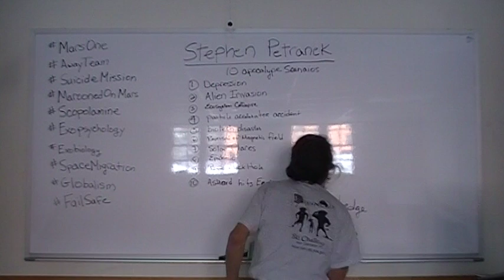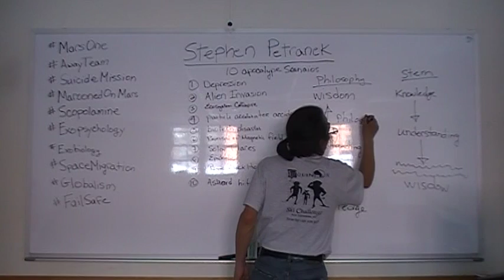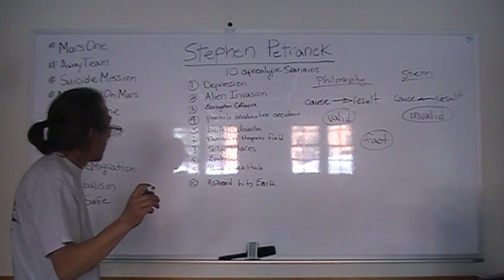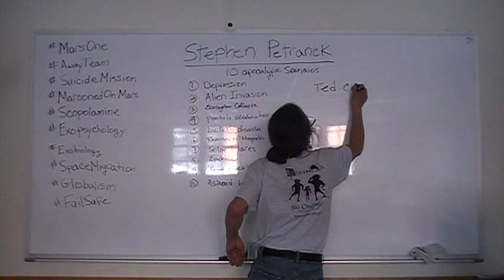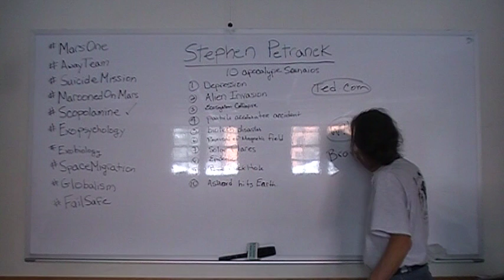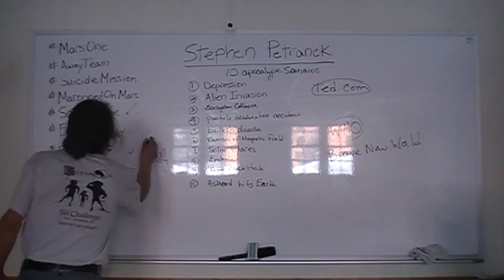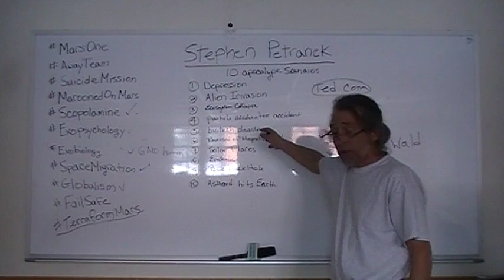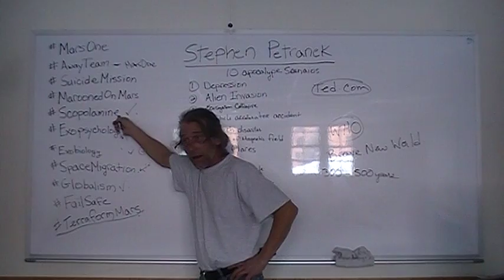Critique of Stephen Petranek's apocalyptic world view and flimsy excuses to justify Space Migration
Flawed thinking caused by reasoning from result to cause make a suicide mission to Mars appear rational.